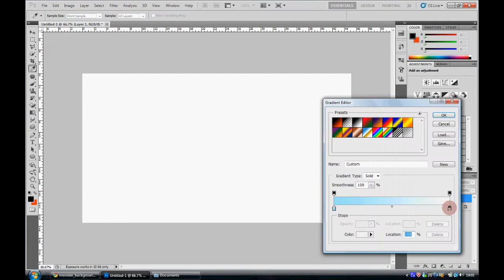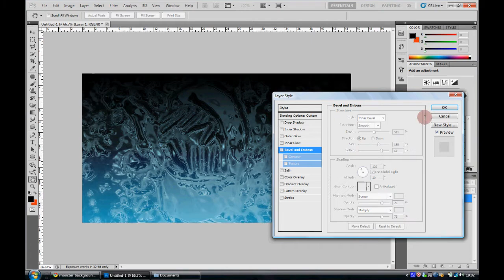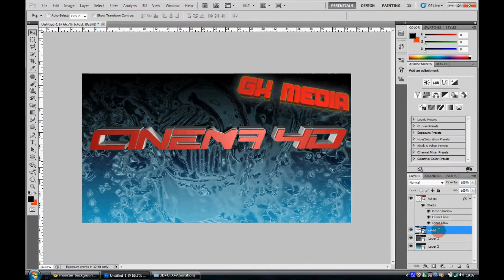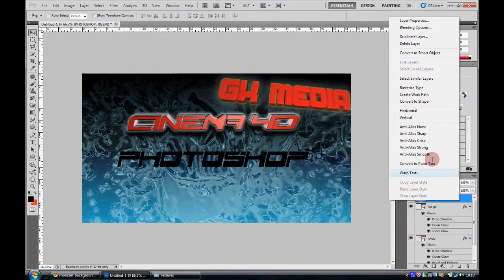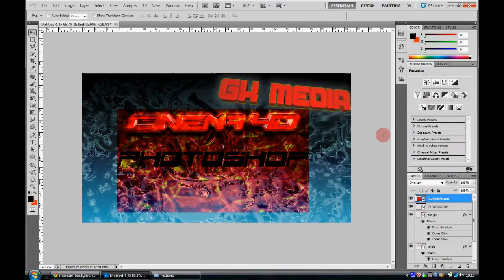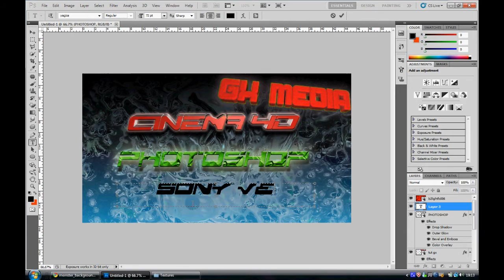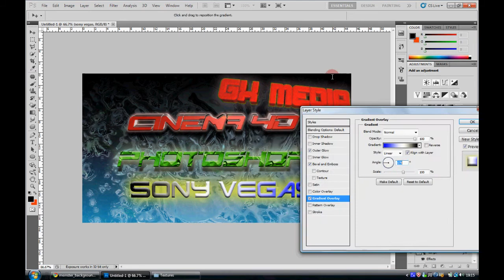GX Speed Art 2# Skillz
This isnt a special speed art, just a stylised list of programmes I use with a cool looking background. Songs by Queens of the stone age -do it again- hangin tree-
NOT MINE